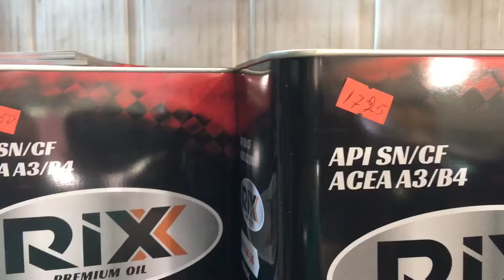Полезные советы 😉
Все просто-но быстро и чётко!